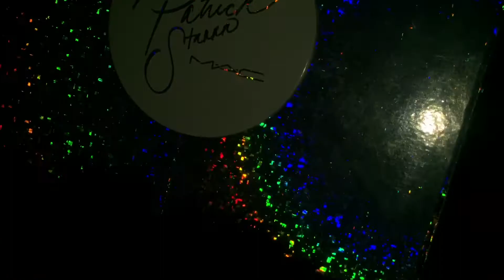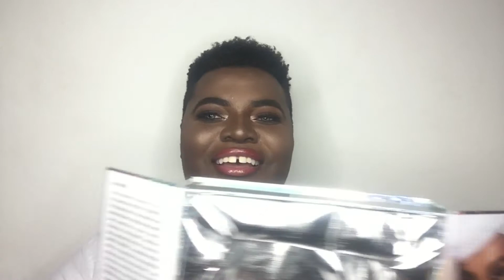MAC X Patrick Starrr COLLAB REVIEW